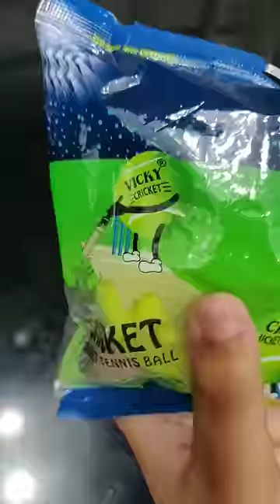Why you should burn Vicky or Cosco Ball? Ball Ko Jalane Ke Faayde Aur Nuksaan?